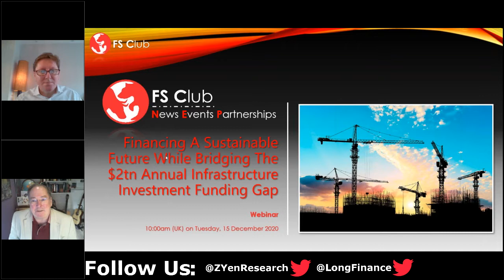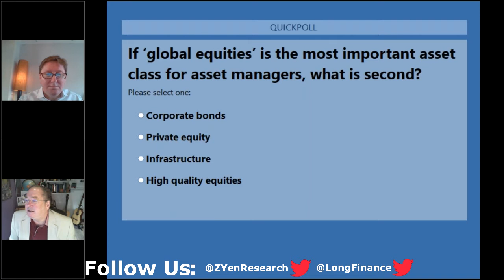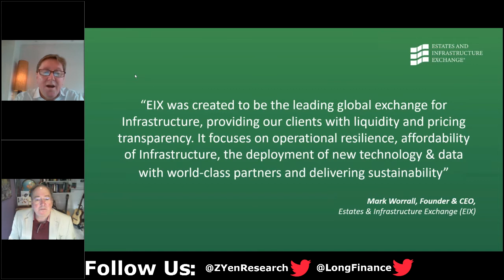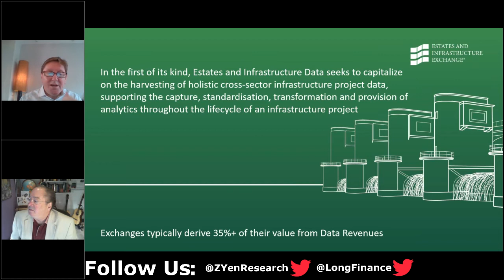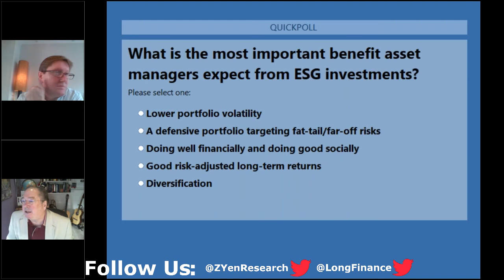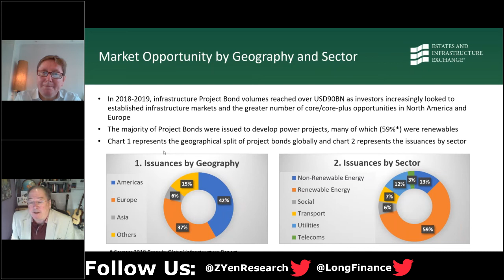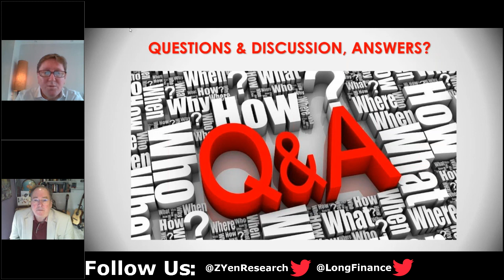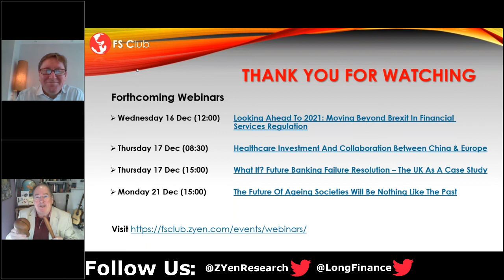Financing A Sustainable Future While Bridging The $2tn Annual Infrastructure Investment Funding Gap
Estates and Infrastructure Exchange (EIX) was created to be the leading global exchange for Infrastructure, providing our clients with liquidity and pricing transparency. It focuses on operational resilience, affordability of Infrastructure, the deployment of new technology & data with world-class partners and delivering sustainability.

As a part of the mission to bridge the USD2tn infrastructure investment funding gap per annum, EIX is also committed to improving the lives of global citizens and the unprecedented climate change challenge – through thoughtful infrastructure investment. To help achieve this, EIX works with global organisations including the United Nations, the World Bank and the Climate Bonds Initiative to ensure projects funded through EIX positively contribute to tackling global issues.

Speaker:

Mark Worrall - Multi-lingual entrepreneur Mark Worrall began his career at Thomson Reuters, holding a number of senior management roles before moving to Algorithmics, specialising in enterprise risk, as director responsible for European expansion. Mark founded Expand Consulting, providing intelligence, business development and decision support services globally, acquired by Boston Consulting Group. He was also MD of Route Group, a wealth club, and in 2008 he founded Propel Capital Partners, which raised funds for corporates and projects.